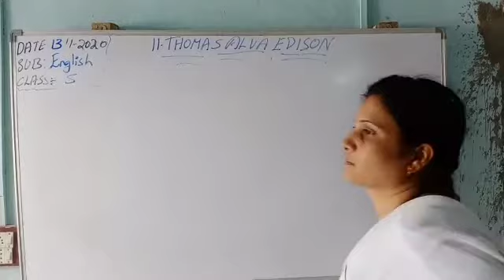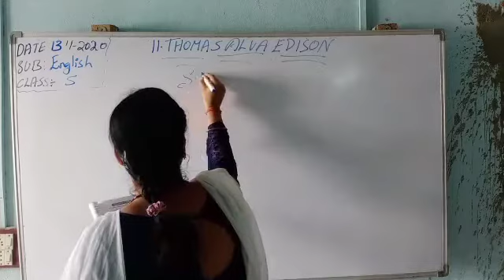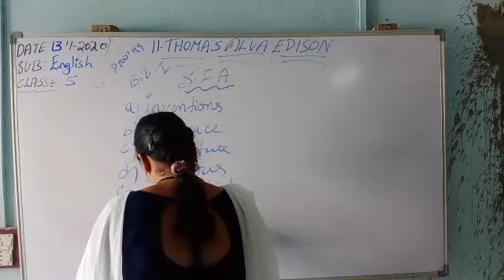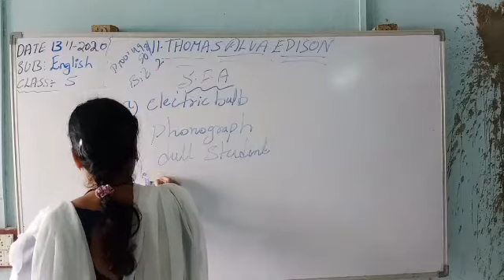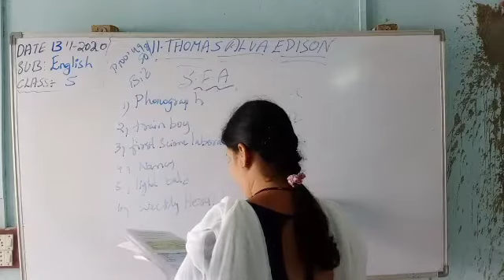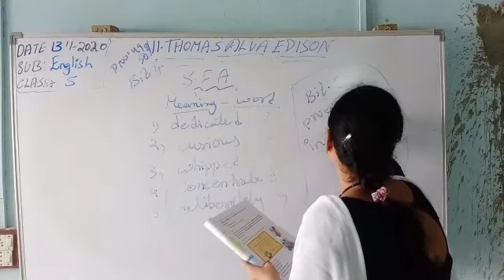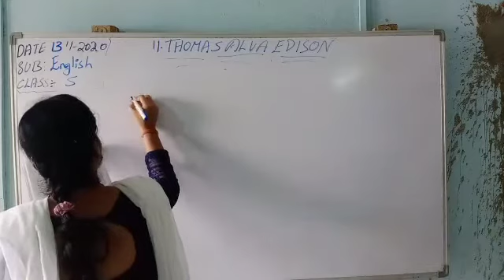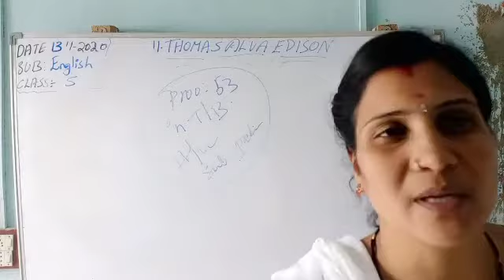CBHS 5 TH ENGLISH THOMAS ALVA EDISON PART-2